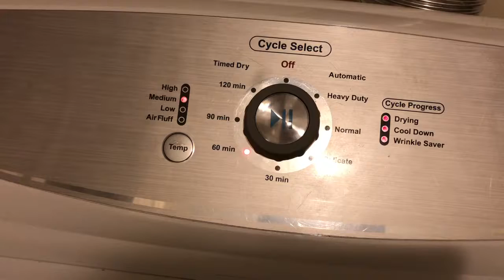Tuesday Vlog // মঙ্গল বারের ব্যাস্ত সারাদিন //Bangladeshi mum In USA